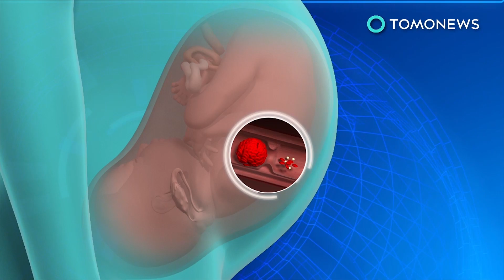North Korean defector filled with parasites; search for submarine hampered by weather - 11/20/2017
1. SEOUL, SOUTH KOREA — Medical staff treating a wounded North Korean defector found numerous parasites inside his body, revealing a picture of poor health that may be commonplace in the north.

2. AKRON, OHIO — An Ohio woman who went viral for her unique maternity shoot has suffered a heartbreaking tragedy.

3. ARLINGTON, TEXAS — An 18-year-old cheerleader has died after a distracted driver crashed into her car in Arlington, Texas.

4. ARGENTINA — The search for an Argentine naval submarine that went missing with 44 crew members is being hampered by bad weather, officials said.

5. SPACE — Scientists and artists beamed a message to the GJ 273 system last month to see if any aliens are listening. The message will only take about a dozen years to arrive